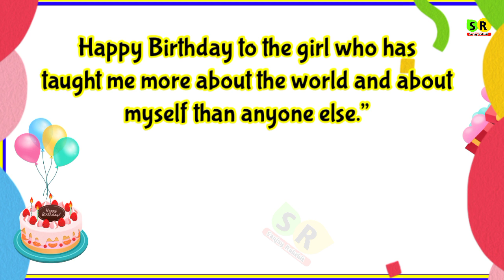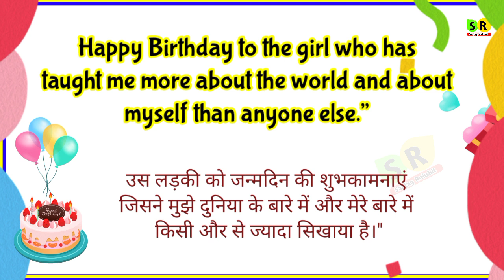अपनी बेटी को बर्थडे विश कैसे करें 🥳 | Birthday wishes for daughter | Birthday wishes message